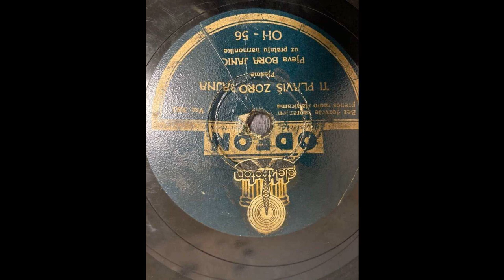Borisav Bora Janjić Šapčanin - Ti plaviš, zoro bajna (prota Vasilije Vasa Živković)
Poklon poštovanog gosp. dr Ivana Mirnika iz Zagreba.
Uprkos etiketi ploče, izvođač se zvao Borisav "Bora" JaNJić, a ne Janić. Bio je Šapčanin, kako mu i nadimak kaže, a živio je od 1905. do 1965. godine. O njemu se zna dosta, i pisano je mnogo, najviše zahvaljujući istraživanjima g. Dragutina (Dragana) Petrovića, hroničara šabačkog, novinara, radio i TV amatera, čovjeka koji je decenijama bilježio život i istoriju svoga rodnog grada. Toga radi, ovdje o samom Bori Janjiću nećemo govoriti ništa, jer za tim nema potrebe.
Ovu je pjesmu, i to pod naslovom "Ti plaviš, zoro zlatna", napisao prota Vasilije Vasa Živković, Pančevac (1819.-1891.), dok još nije bio prota. Ubrzo je "ponarođena" i u narodu prihvaćena, pa je došlo do pretumbacije strofa i dodavanja novih. Ovo je samo jedna od njenih verzija. Danas je znana ili kao "Ti plaviš, zoro bajna", ili pak "Ti plaviš, zoro krasna". Ređe se pjeva i "zoro zlatna".